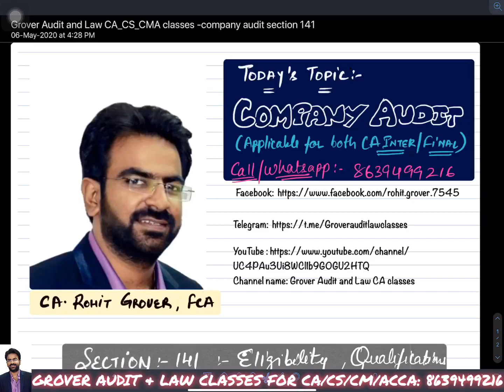(part-1)CA-FINAL/INTER AUDIT-SECTION -141:-QUALIFICATIONS & DISQUALIFICATIONS OF AN AUDITOR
ITS ALL ABOUT UNDERSTANDING THE QUALIFICATIONS AND DISQUALIFICATIONS OF AN AUDITOR IN AN EASY MANNER AS PER SECTION-141
Lets make AUDIT easy for you people...